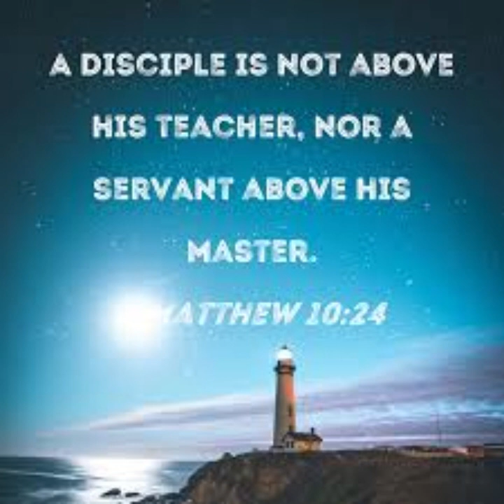Daily Readings | Eroju devuni vagdanam| 13-07-2024